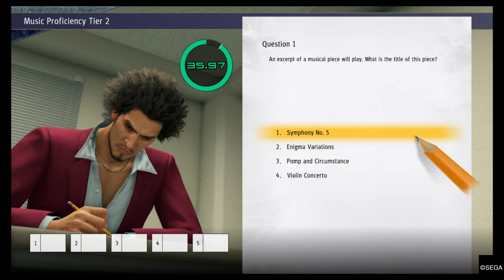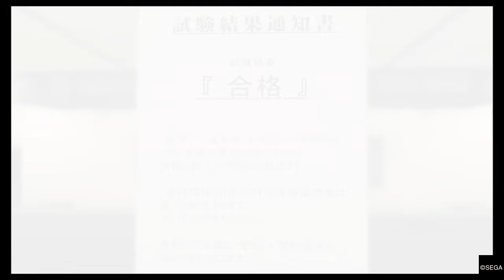Yakuza: Like A Dragon Music Exam